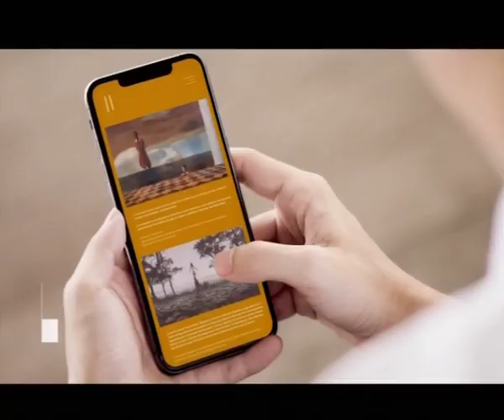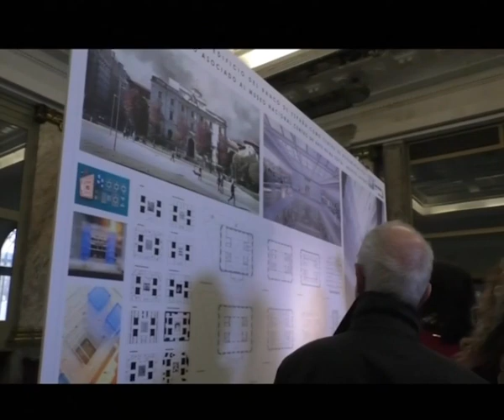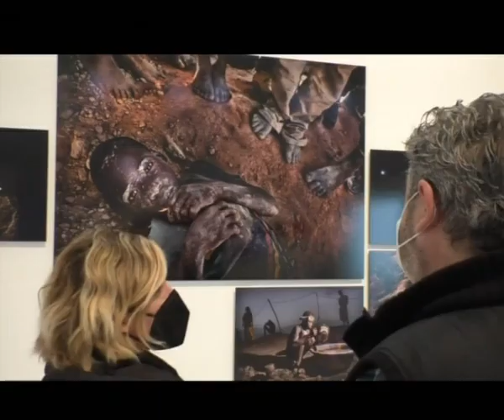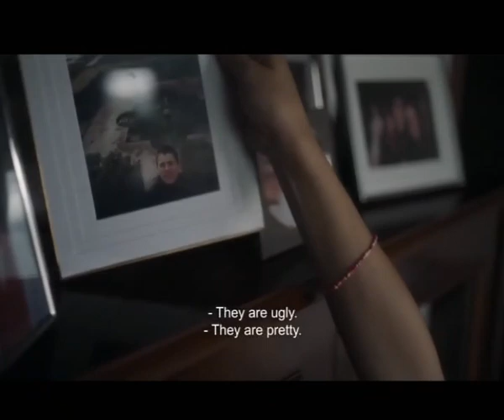Buraga, presidenta, el próximo lunes | Informativo 26.6.2023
-El primer debate de investidura de María José Sáenz de Buruaga será el jueves.
-Reunión entre la mesa y junta de portavoces tras el último encuentro con el grupo parlamentario socialista.
-El Partido Popular afean a Pablo Zuloaga no haberse reunido antes con la presidenta del Parlamento.
-Proyecto Hombre celebra el Día Internacional de la Lucha contra el Uso Indebido y el Tráfico Ilícito de las Drogas.
-El ministerio de Transportes, Movilidad y Agenda Urbana concede 2,3 millones a Torrelavega y 1,5 a Castro Urdiales.
-Avances en Biomedicina, hoy, en la UIMP.
-El fotógrafo, Antonio Aragón, ganador del segundo premio en el certamen "La mirada del paciente".
-"20.000 especies de abejas", esta semana, en la Filmoteca de Cantabria.
-"Perdida", esta semana, en la Filmoteca de Cantabria.